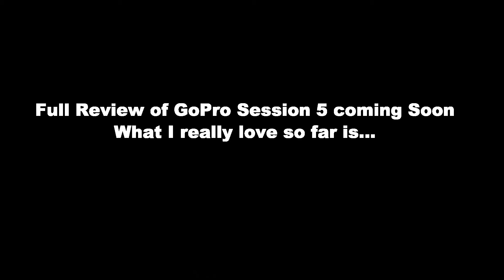GoPro Session 5: Field Test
Doing some GoPro Session 5 Testing.  This video was created with a GoPro Hero 4 Black and a Session 5.  Footage was shot at different resolutions and frame rates during the test.  I have to say I'm loving the Voice Commands, I thought this feature would be useless but it's absolutely not.  Being able to say "GoPro Start Recording, GoPro Take Photo, GoPro Turn Off" and more comes in really handy.  Especially if the camera is out of reach.  You no longer need to switch settings on the camera to switch between video, photo, timelapse, burst, ect...you can now do this with your voice and its super convenient.  You can have the camera in Video mode and say "GoPro Take Photo" and it will take a photo, a really nice feature.

The Image Stabilization works really well too, much better than without it.  I did notice that you can't use image stabilization with higher frame rates though, like 1080p at 90fps.  You can at 60fps however.  All in all I'm really loving this new Hero Session 5 and I think it will be my new grab and go camera over the Hero 4 Black.  Even though the Hero 4 Black is more powerful and am awesome camera in it own right.  The voice commands bring a lot to the table and the small water proof form factor makes it nice to just throw in your pocket and go.

GoPro Session 5 Testing